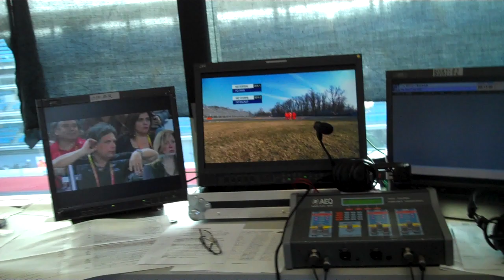Monza 2012 - Commentary Corridor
Neil Cole is behind the scenes at Monza, before the start of the WTCC season... and finds Eurosport commentators Martin Haven and Matt Neal ready for action...